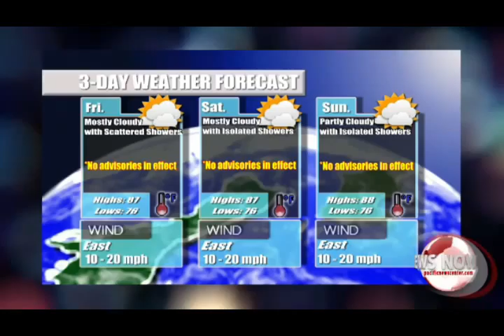Weather with Joanna 04 10